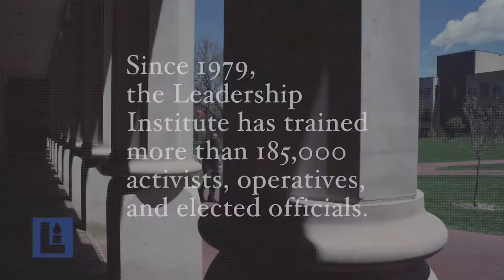Matt Lewis Interviews Bridget Phetasy (Episode 4: FULL VIDEO)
In this episode, Matt Lewis talks moderate politics, journalism, and women's issues with former Playboy Advisor and host of the "Walk-Ins Welcome" podcast, Bridget Phetasy.

– Who is Matt Lewis? –
Matt K. Lewis is a Senior Columnist at The Daily Beast, a CNN political commentator, and the author of Too Dumb to Fail.

– What is the "Matt Lewis & the News" Podcast? –
Get to the heart of the issues at stake. In the podcast Matt Lewis & the News, Matt discusses politics, culture, and more with politicians, thinkers, and writers. If you’re looking for an intellectual take on important topics in current events and engaging commentary that gives complex issues the treatment they deserve, tune in to Matt Lewis & the News.